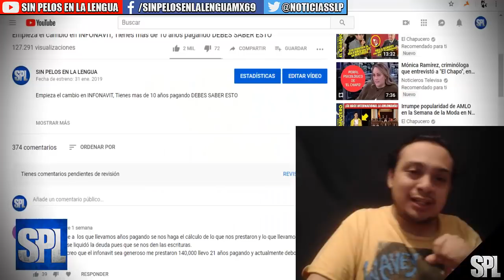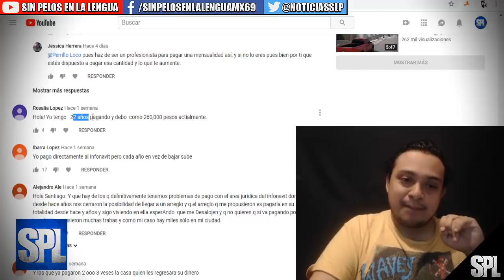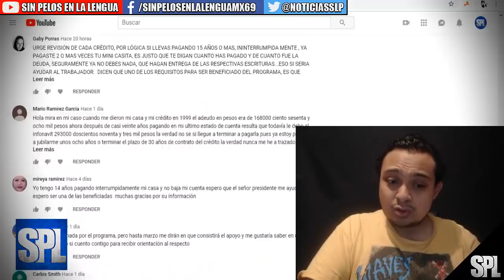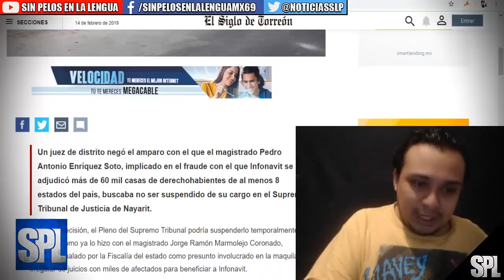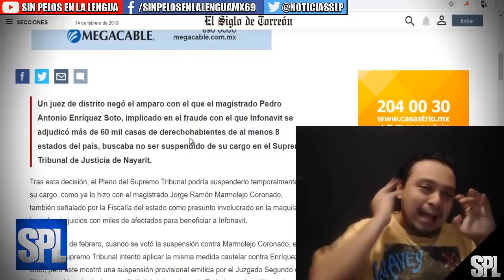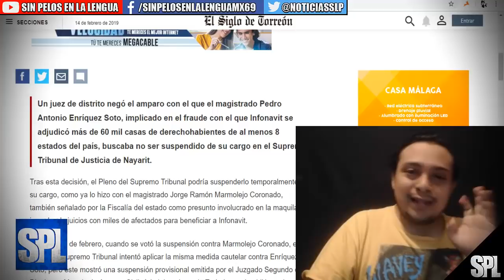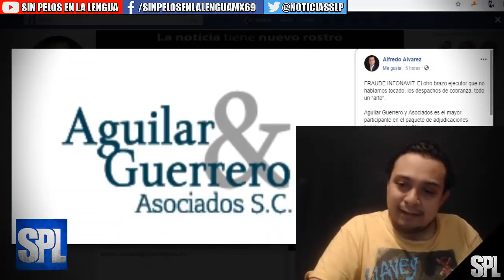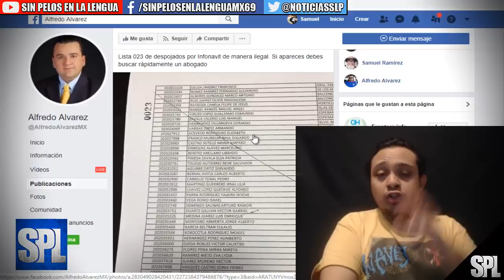SE ACABO EL FRAUDE DEL INFONAVIT SE HACE JUSTICIA EN NAYARIT [ MANO DURA]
Un juez de distrito negó el amparo con el que el magistrado Pedro Antonio Enríquez Soto, implicado en el fraude con el que Infonavit se adjudicó más de 60 mil casas de derechohabientes de al menos 8 estados del país, buscaba no ser suspendido de su cargo en el Supremo Tribunal de Justicia de Nayarit.

ras esta decisión, el Pleno del Supremo Tribunal podría suspenderlo temporalmente de su cargo, como ya lo hizo con el magistrado Jorge Ramón Marmolejo Coronado, también señalado por la Fiscalía del estado como presunto involucrado en la maquila irregular de juicios con miles de afectados para beneficiar a Infonavit.

­ ­ ◥◣◥◣◥◣COPYRIGHT◥◣◥◣◥◣
Lα cσpiα dε εstε vidεσ,
sεяα dεnunciαdα.
ORIGINAL